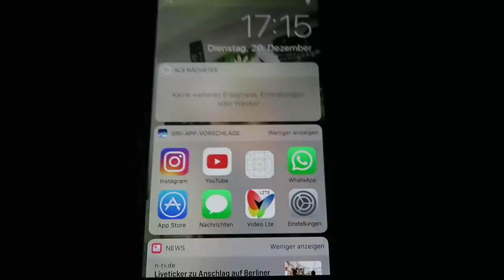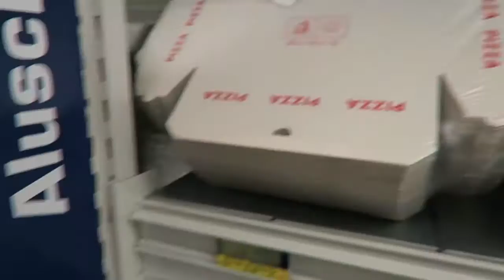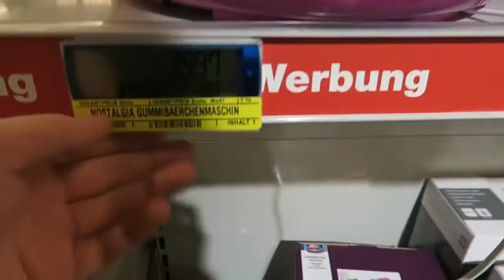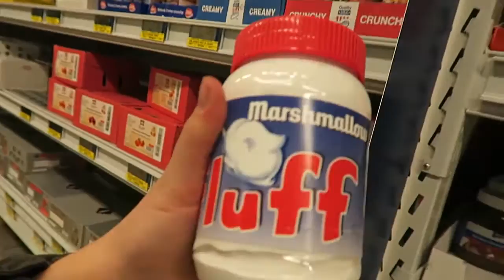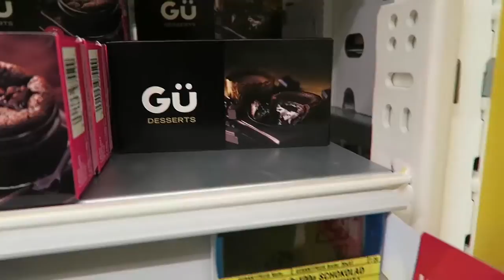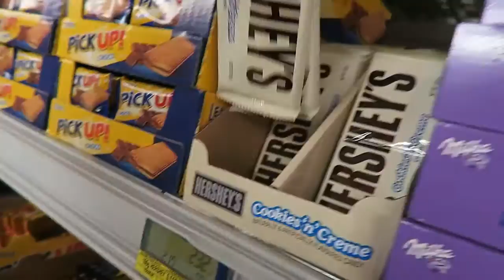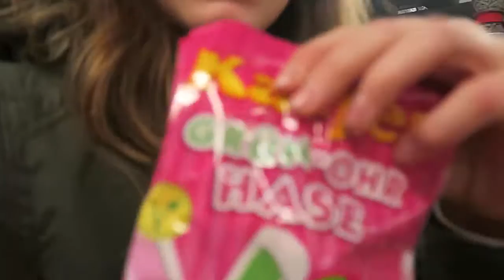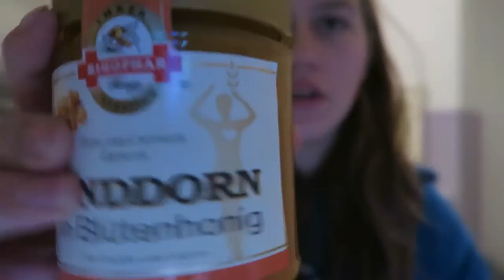METRO!!!!![Oldenburg]~SONYX♥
Wenn es euch gefällt lass doch eine prositive Bewertung da!!

[SONYX]♥